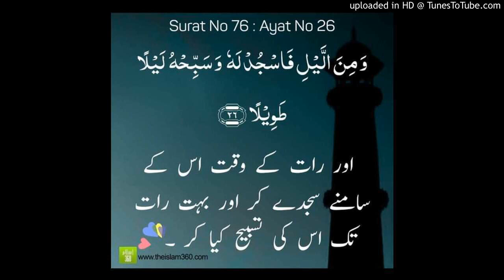آج کی بات قاری فاروق صدیقی صاحب 29 جون 2019